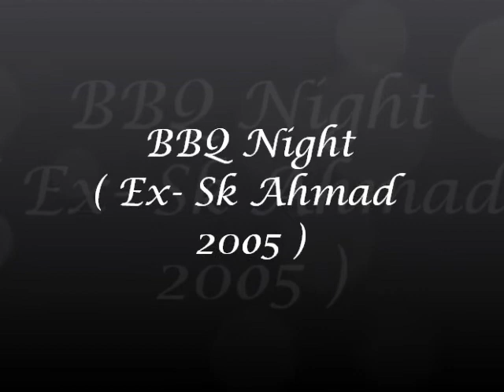SK Ahmad ~BATCH '93~